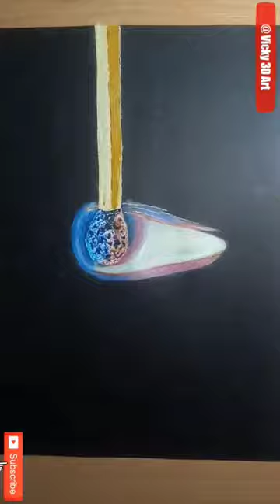Burning Matchstick Drawing